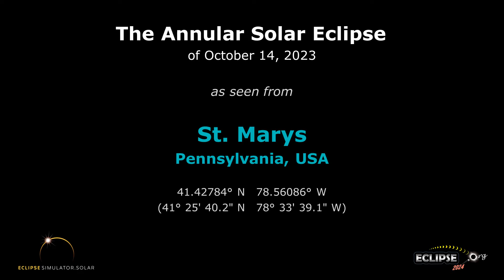The Annular Solar Eclipse of October 14, 2023 from St. Marys, PA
What will the 2023 solar eclipse look like from St. Marys, Pennsylvania?  Find out here!

(The eclipse sequence begins at 0:22)

Links:
• Eclipse2024.org
• 2023 eclipse page for St. Marys

What will the 2023 solar eclipse look like from St. Marys?  This simulation will show you! We've captured the view from the Eclipse2024.org Eclipse Simulator for St. Marys, so you can preview the eclipse before it happens!* It's just one way that Eclipse2024.org is providing great information and education to help build excitement for the annular eclipse of October 14, 2023.